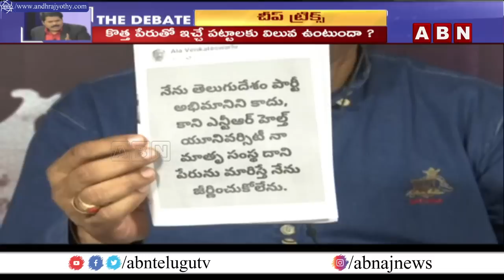LIVE : NTR పేరు మార్చడంవల్ల నష్టం ఎవరికి ?.. చీప్‌ ట్రిక్స్‌ || ABN Telugu